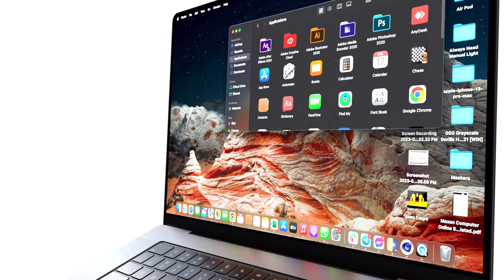Revolutionary 3D Motion Graphics Services (the MacBook Pro) (WhatsApp)